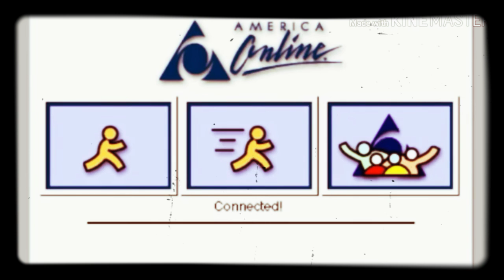Caught With Pom Part 1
Join me on my journey from lust to trust.
This is a story about one of the most pivotal moments of my life in the journey that many of us have to cross to ultimately grow as adults.

Give your lust and iniquity to God.He died for your sins and trespasses. To God be the Glory.

(RIP earphone users loud noises towards the middle of the video)

Yes JamesParksandRec TV Ministries now has new fresh Merch in the year 2020!

I thank you and appreciate you 🍅 Tomato mafia and 🌲Parks people for all kinds of love and support. Click the small bell for timely notifications of newly posted videos.

Everybody wants to go to heaven. God bless! Remember the relay of love continues. Rest in power cuz Javier 💪💪